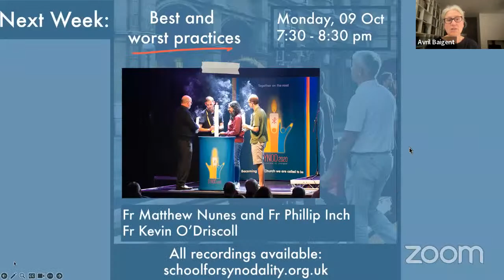'Thinking about power and trust' with Ciarán Beary and Fr Kevin O'Driscoll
Thinking about power and trust. The second of our autumn 'Practicing Synodality' webinar series as we speak with Ciarán Beary and Fr Kevin O'Driscoll.